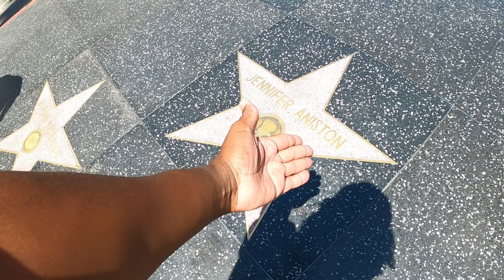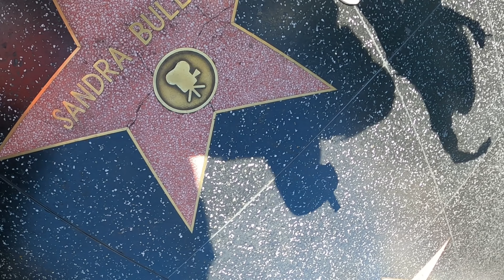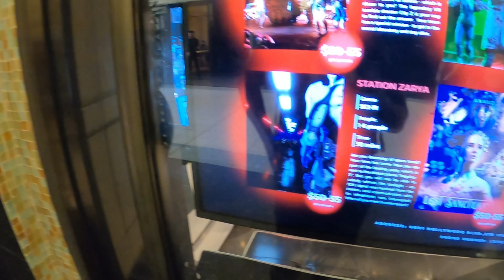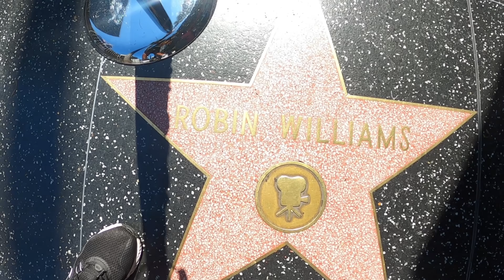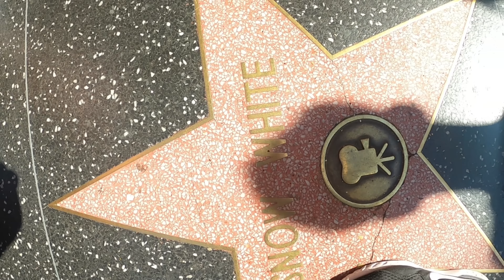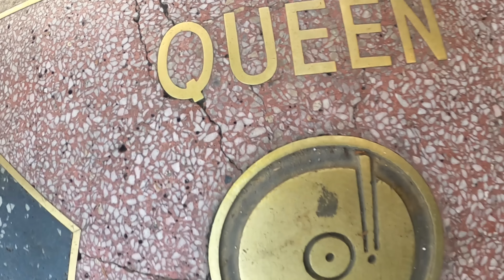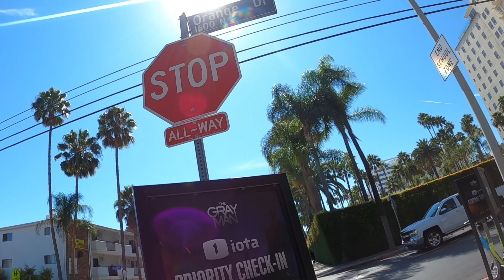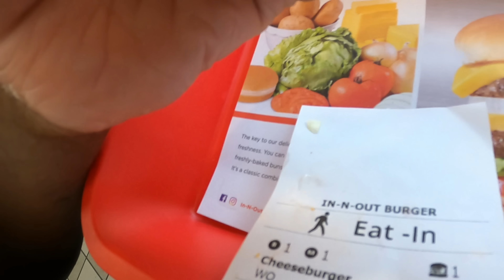Lost In LA. California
On my first time in Los Angeles California, I tour Hollywood Boulevard to see the popular Hollywood Star strip and came across a movie screening in front of the Grauman's Chinese Theatre, and finally get to eat the world-famous In-N-Out hamburger.